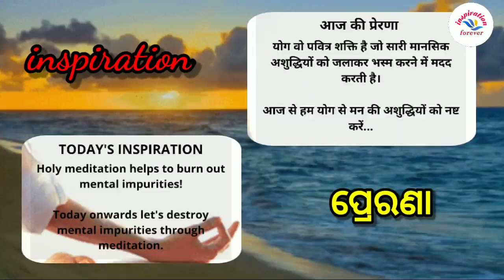ଚିଲ - ଅବଧୂତଙ୍କ ଗୁରୁ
୧୨.୬.୨୧ ଆଜିର ପଞ୍ଚାଙ୍ଗ, ପ୍ରେରଣା ଓ ବୋଧକଥା, ଶି ବି ସ ଓଡ଼ିଶା